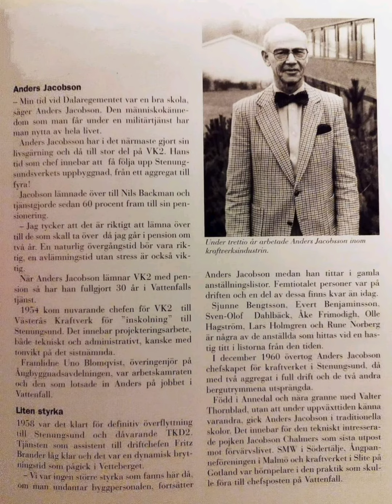Under trettio år arbetadeAnders Jacobsson inom kraftverketKälla: vi var förs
Under trettio år arbetade
Anders Jacobsson inom kraftverket

Källa: vi var först (Vattenfall lade grunden till dagens stenungsund år 1999)